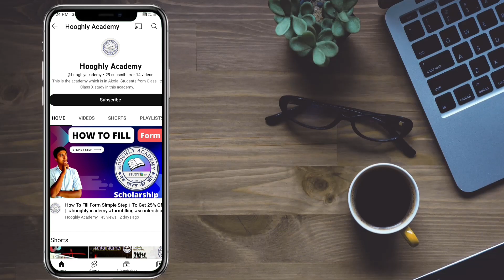How to prepare for scholarship exam class 10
how to prepare for scholarship exam class 8
tips for scholarship exam
which subject are in scholarship
last minute tips for scholarship exam